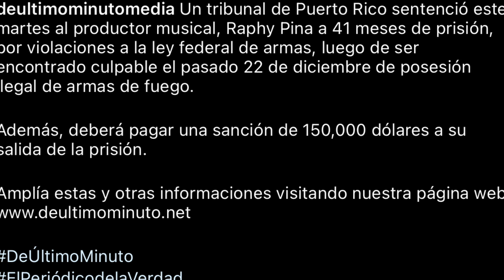SE JODI… PINA RÉCORDS PIERDE SU LIBERTAR POR JUICIO EN PR